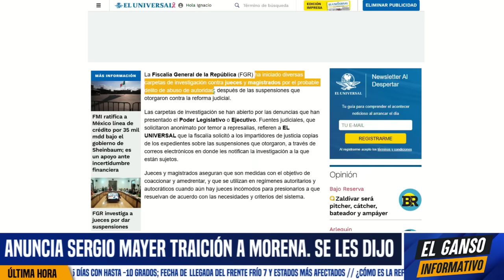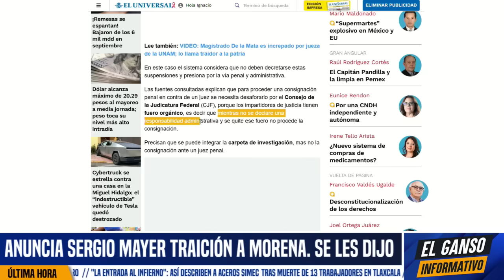CLAUDIA NUMERO 1 MUNDIAL